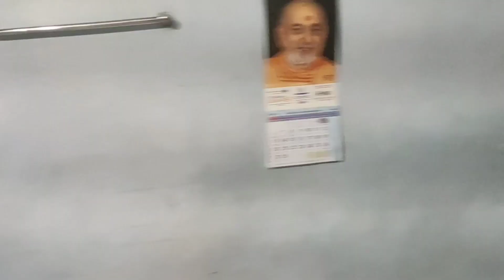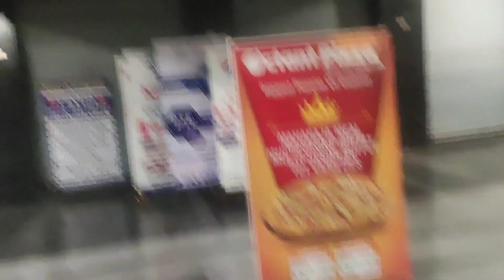octant pizza 🍕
Pizza 🍕. pizza. octant pizza.dinner for octant pizza. octant pizza in surat. octant pizza in Mota varachha. how to octant pizza. how to pizza. octant pizza in surat from mota varachha. all friends goto octant pizza in surat. all friends visiting from octant pizza in surat. My all family members are visit for octant pizza in surat. my all family members are visit to the octant pizza. how to taste in pizza. how to taste in octant pizza. very tasty pizza. 🍕.